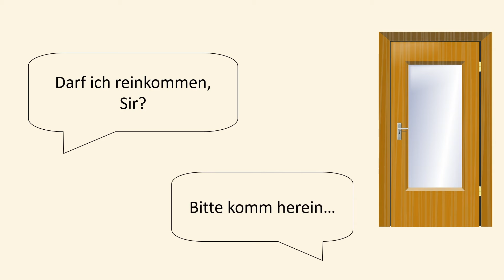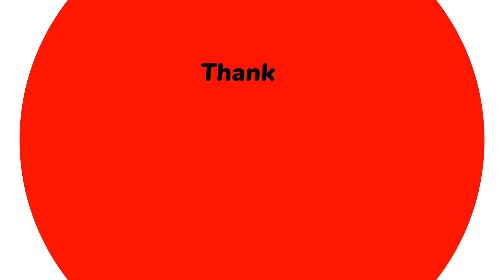B1-B2 Deutsch lernen mit Dialogen | Job Interview In Germany | German intermediate course No. 4